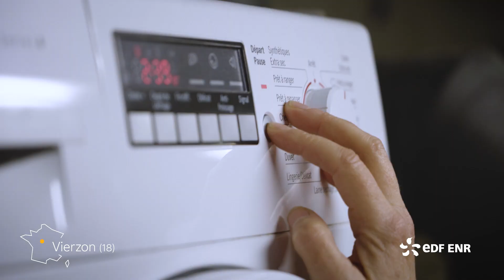Avis client : 100 % de l'eau de la famille Brulé chauffée localement grâce à l'autoconsommation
*EDF ENR devient EDF solutions solaires !*

La Famille Brulé, cliente EDF solutions solaires et propriétaire à Vierzon dans le département du Cher, témoigne de son expérience de production d’énergie verte grâce à l’autoconsommation photovoltaïque.

C’est en 2019 que la famille décide de faire installer des panneaux solaires et un chauffe-eau thermodynamique dans leur maison installée en région Centre-Val-de-Loire.

Les attentes de la famille sont remplies ! Le chauffe-eau solaire couvre la totalité de leur consommation en eau chaude. Le reste de la production solaire électrique permet d’alimenter en partie le chauffage de la piscine, la climatisation et les autres appareils domestiques.

Un geste éco-citoyen sur lequel la famille constate rapidement un retour sur investissement avec un peu plus de 30 % d’économie sur leur consommation énergétique annuelle.

Avec EDF solutions solaires, faites-vous accompagner dans vos démarches administratives, obtenez un suivi de consommation facile grâce au site et à l’application et participez à la transition écologique.

✔️ Faites une simulation de vos économies sur votre facture d'électricité* avec l’énergie solaire :

* Information indicative et non contractuelle, dépendant notamment des conditions d’ensoleillement réel et des choix et pratiques quotidiennes d’utilisation des équipements électriques du foyer.

❔ Posez-nous vos questions !
Nos Conseillers sont à votre disposition pour construire votre projet solaire. Contactez-nous au 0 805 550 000 - Service & appels gratuits du lundi au vendredi de 9h00 à 19h00 et le samedi de 9h00 à 13h00.